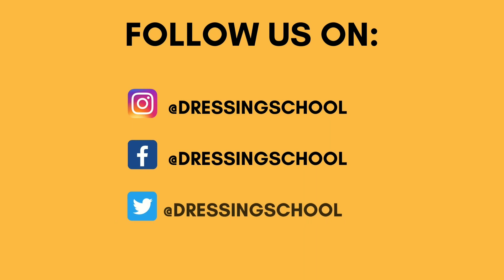Best Shoes For Men Under 500 To 1000Rs | Dressingschool | Cheap Shoes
Looking For Best Shoes For Men Under 500 To 1000 ?
Here I Have Collected  Some Of The Best Shoes Shoes Under 1000 For Men
These Shoes Are Stylish Comfortable And Classy

Specially On Instagram There I Share Daily New And Best Tips About Fashion And Lifestyle

Here You Can Buy Those Shoes

1. Amazon Brand - House & Shields Men's Canvas Sneakers

2. AVANT Speck Canvas Shoes for Men Ultra Comfortable

3. Klepe Men's Vulcanized Canvas Sneakers

4. RazMaz Classic Canvas Casual Sneaker Shoes for Men-TPR Sole

5. Sparx Men's Sd0323g Sneakers